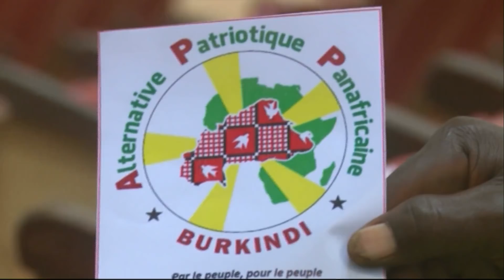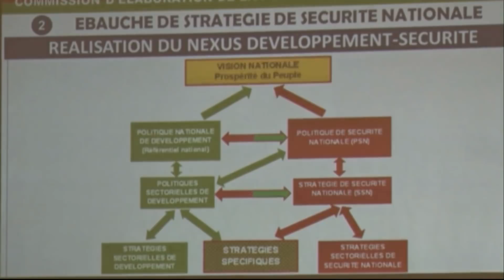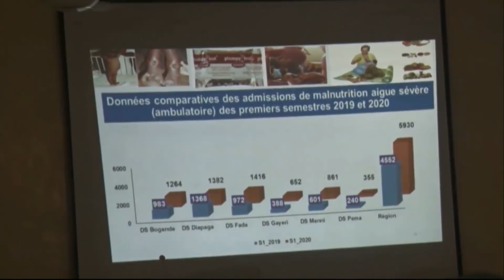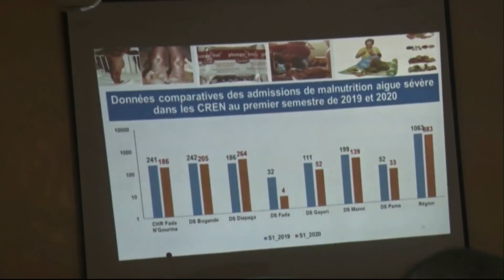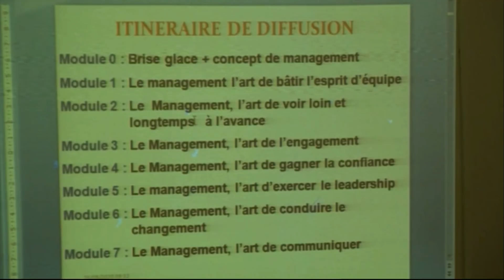Rtb - JT de 20h 29 août 2020